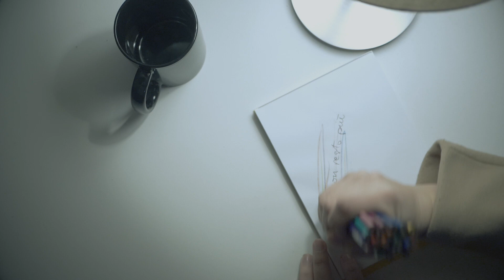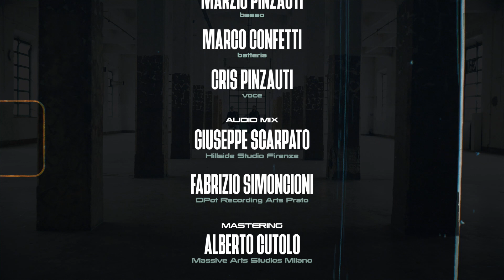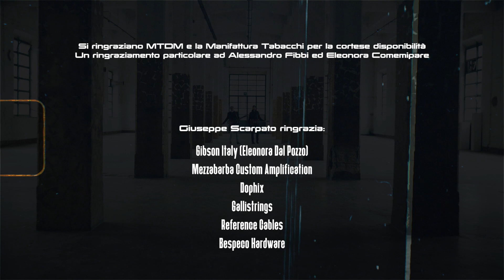Cris Pinzauti - Non andar via (feat. Giuseppe Scarpato)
Non andar via (C.Pinzauti) dall'album MOONATICA  [2022 Stellacorvo]

| Regia e Video Editing - Lorenzo Bartolini
| Attori - Giulia Quercioli,  Cristiano Burgio
| Scritto da Cris Pinzauti
| Sceneggiatura - Cris Pinzauti con Lorenzo Bartolini, Giulia Quercioli, Cristiano Burgio

| Make up artist - Barba Corsi
| Fotografo di scena - Alessandro Fibbi

| Girato nel Gennaio 2021 presso la Manifattura Tabacchi Firenze e a Scandicci (FI)

| Giuseppe Scarpato - Chitarre, arrangiamento, produzione
| Marzio Pinzauti - Basso
| Marco Confetti - Batteria
| Cris Pinzauti - Voce

| Registrato da: Giuseppe Scarpato, Marco Confetti, Matteo Zola, Fabrizio Simoncioni.
| Audio Mix:
Giuseppe Scarpato  (Hillside Studio Firenze)
& Fabrizio Simoncioni  (DPot Recording Arts Prato)

| Master Audio:
Alberto Cutolo (Massive Arts Milano)

| Si ringraziano MTDM e la Manifattura Tabacchi per la cortese disponibilità.
| Un ringraziamento particolare ad Alessandro Fibbi ed Eleonora Comemipare.

| Giuseppe Scarpato ringrazia:
Gibson Italy (Eleonora Dal Pozzo), Mezzabarba Custom Amplification, Dophix, Gallistrings, Reference Cables, Bespeco Hardware.